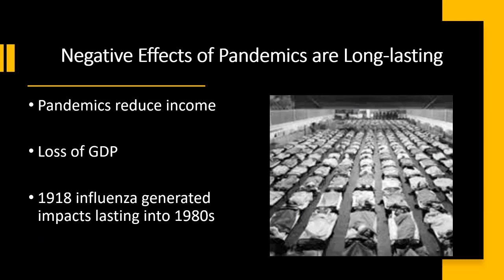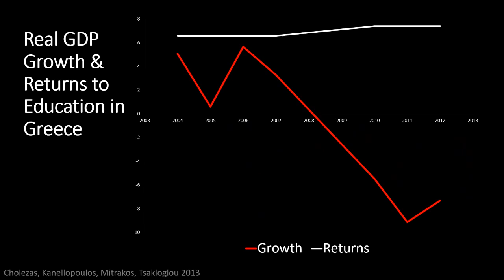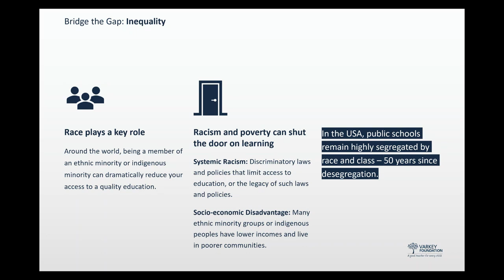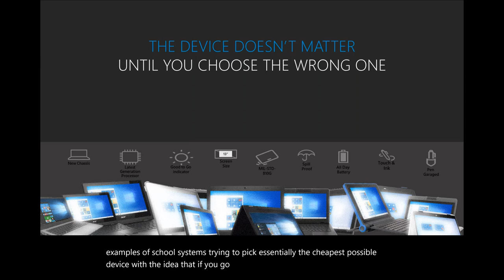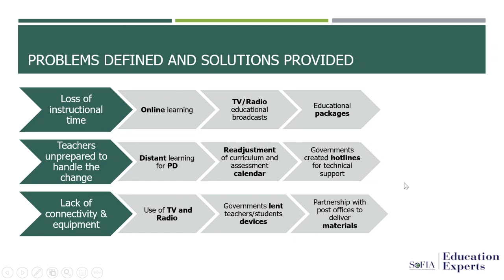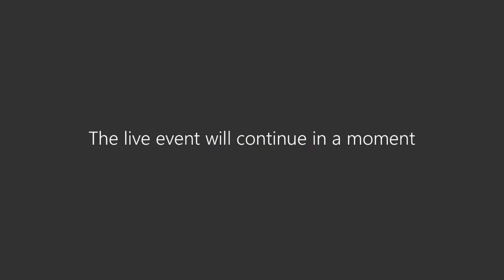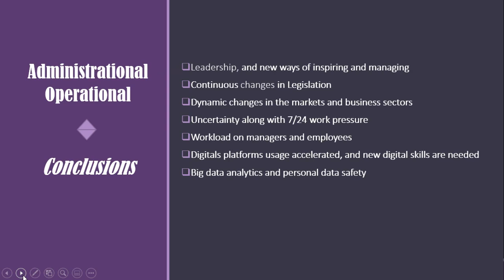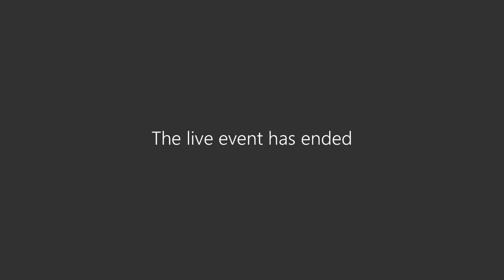Bridge the Gap 2020 - Event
Bridge the Gap 2020 – Roundtable
Transformation in education as a prerequisite for bridging the inequality accelerated by Covid-19.
The conference was held on the 9th of November 2020, with six keynote addresses. Sessions such as “Defining the Problem”, “Inequality in Education”, “Bridging the Gap”, “Lessons Learned during the Covid-19 Crisis” were all part of a rich program that included valuable presentations. Each session had a discussant, and time was made for audience questions and discussion.